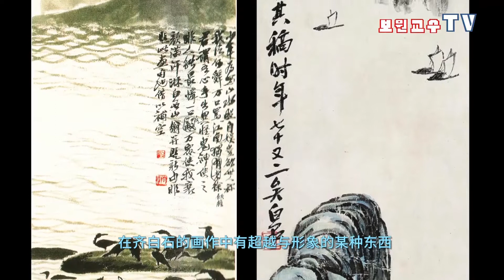보원교수의 치바이스 계림산수이야기，보원교수는 치바이스 발자취를 따라 계림산수를 느껴보며 설영해 봅니다.Professor Bo-won TV 齐白石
Professor Bo-won TV, 보원교수의 치바이스계림산수이야기，齐白石的桂林山水故事。 보원교수는 치바이스 발자취를 따라 계림산수를 여행하며 간단히  그 느낌을 설명해 봅니다.